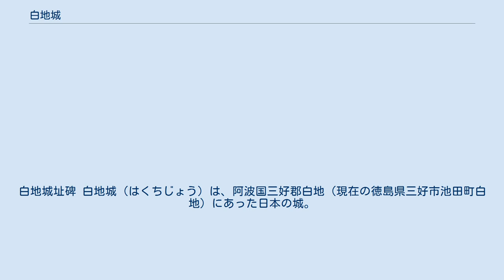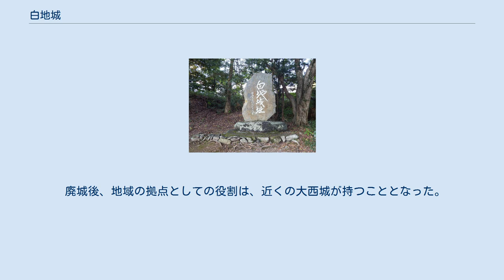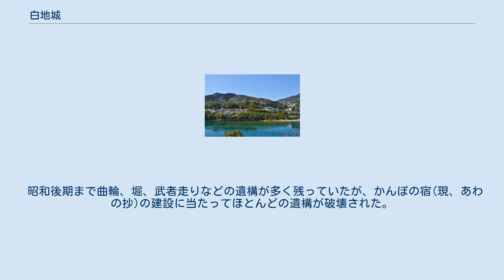白地城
白地城址碑 白地城（はくちじょう）は、阿波国三好郡白地（現在の徳島県三好市池田町白地）にあった日本の城。
三好市指定史跡。
 土佐国の戦国大名・長宗我部元親が四国統一の拠点とした城として知られる。
 四国の中央部の山間地に立地し、西の境目峠を越えると伊予国、北の猪ノ鼻峠を越えると讃岐国、東の吉野川を下ると徳島平野を中心とする阿波国の中心部、南に吉野川をさかのぼると土佐国と、四国の十字路といえる位置にあった。
 建武2年(1335年)、田井荘(池田町)の荘官・近藤京帝がこの地に城を構える。
郷名の大西の名を取り大西氏に改姓し、以来8代(約250年)にわたって統治した。
 南北朝時代から戦国時代にかけては、白地城を中心とした一帯は大西氏が支配し、阿波の守護大名である細川氏、戦国時代にはその細川氏から実権を奪った三好氏に服属した。
 天正5年（1577年）、四国統一を狙う長宗我部元親が、その地理的重要性に目をつけ攻略。
時の城主大西覚養は讃岐国麻城へ落ち延びた。
『元親記』には元親の発言として「先づはこの大西さへ手に入り候へば阿讃伊予三ケ国の辻にて何方へ取り出づべくも自由なりと満足し給ひけり」とある。
 天正13年(1585年)、豊臣秀吉の四国攻めの際には長宗我部氏の防衛拠点として使われ、長宗我部氏が戦いに敗れて土佐へ退いた際に廃城となった。
 廃城後、地域の拠点としての役割は、近くの大西城が持つこととなった。
 昭和後期まで曲輪、堀、武者走りなどの遺構が多く残っていたが、かんぽの宿(現、あわの抄)の建設に当たってほとんどの遺構が破壊された。
現在は周辺にわずかに土塁や切岸が残る。
 あわの抄の敷地の南側に隣接した白地児童公園の一角に、白地城址の石碑と大西神社がある。